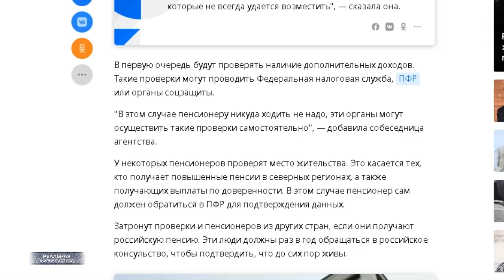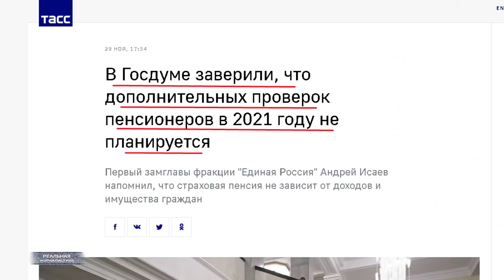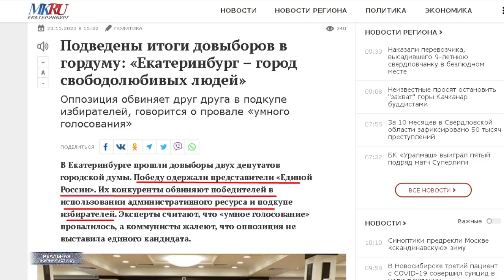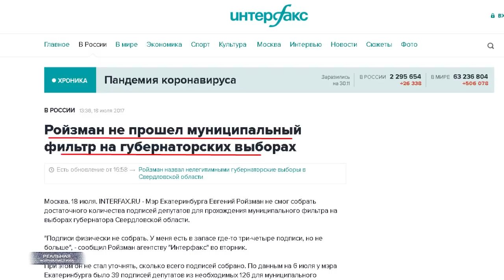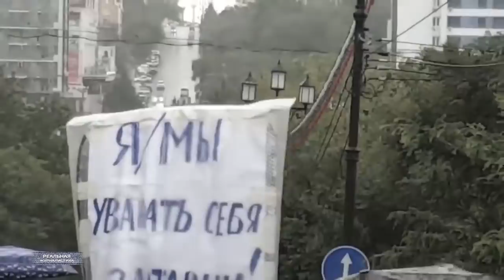МЫ ЖДЕМ ПЕРЕМЕН! Какое будущее ожидает Россию? Досрочные выборы в Госдуму "начались": Едро победило.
Вот не знаешь кому верить уже, честное слово. На днях в СМИ появилась информация о том, что в ближайшее время, возможно, российских пенсионеров начнут проверять на предмет получения ими дополнительных доходов. Связано это с какими-то там надбавками для определенных групп..  на которые люди смогут рассчитывать в 21 году. Однако, поскольку в ПФР образовался дефицит средств - в смысле, денег нет, но вы держитесь -  потребовались причины для вежливого отказа, как я понял. И вот, повторюсь... собрались якобы они пенсионеров в с вязи с оным  проверить.. Ну, вдруг кто-то квартиру сдает втихаря или, там, укропром торгует на остановке. А это уже допдоход и таким надбавки-то не положены. (пауза) Разумеется, данная новость тут же облетела страну, наделала много шума. И о, чудо! Зашевелились депутаты от "Единой России", которые каааак начали эту историю опровергать уже на следующий день. Граждани, закричал парламентарий Исаев, вас обманывают! Не верьте, это все происки врагов. Хочется сказать.. господин Исаев, да мы бы и не верили.  Просто.. научены  горьким опытом. Ну.. так получилось.
Буквально на прошлой неделе рассказывал о довыборах в Екатеринбургскую городскую думу. И вот эти довыборы.. они знаете, в очередной раз показали, насколько русскому человеку пофиг на происходящие вокруг процессы. Впервые, наверное.. за последние много лет у екатеринбуржцев появилась возможность лишить Едросов большинства в местном парламенте. Сама судьба дала людям такой шанс. Дело в том, что один депутат там умерла. Другого.. как это часто случается с представителями партии, посадили за коррупцию. В итоге.. Единая Россия потеряла в весе.. А поскольку в мунимципальные заксобрания избираются одномандатники -  просто передать место кому-то следующему из списка было невозможно. И вот.. у моих земляков, образовалась возможность изменить расклад. То есть.. сходить и проголосовать за кандидата от любой другой партии. Что сделали люди? А ничего они не сделали. Они предпочли остаться дома. Явка в итоге составила 10% всего-навсего.. в основном, на участки, как обычно, нагнали рабов-бюджетников. Вуаля.. ЕдРо вернула себе оба утраченных кресла.
Вот специально решил эту программу для безголовых и бойкотеров сделать, которые обожают орать: зато мы не признаем эту власть! Зато мы не считаем ее легитимной. Давайте на Хабаровск поглядим. Где абсолютно незаконно.. взяли и убрали неудобного губернатора, вместо него посадили не пойми кого. Вот все на свете законы нарушили.  Первый раз, когда наплевали на выбор жителей края, сняв Фургала. Второй.. когда даже не попытались объявить о внеочередных выборах.. Что, кстати, обязаны были сделать, поскольку высшее должностное лицо в регионах занимает свой пост только через прямое голосование. Ни президент, ни даже господь Бог не вправе этих самых губернаторов назначать. И вот люди там ходят протестуют уже полгода. Вопрос. Кому-то до этого есть дело? Да, говорит Дегтярев. Меня никто не избирал. Но, мне на это плевать с высокой колокольни. Поэтому..признаешь ты там чью-то легитимность или не признаешь. Да, засунь ты себе это свое не признаю.. знаешь куда? Ага. И поглубже.